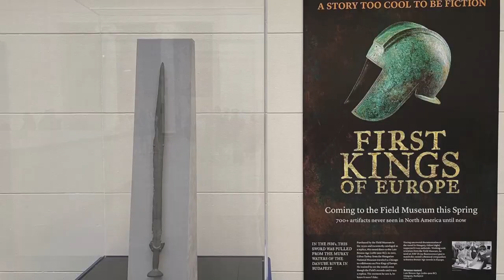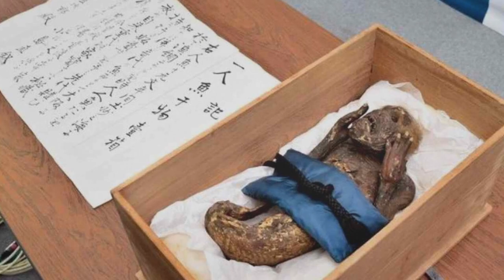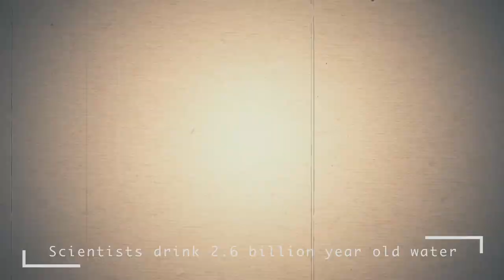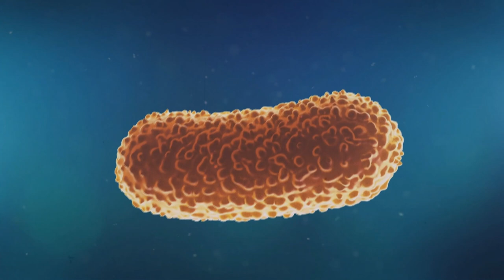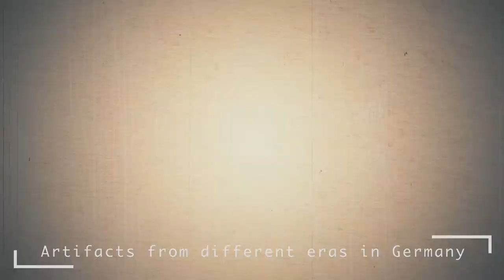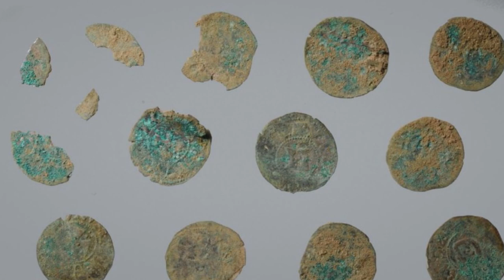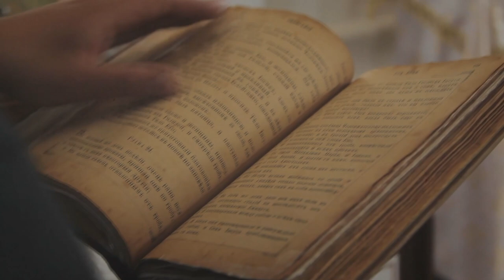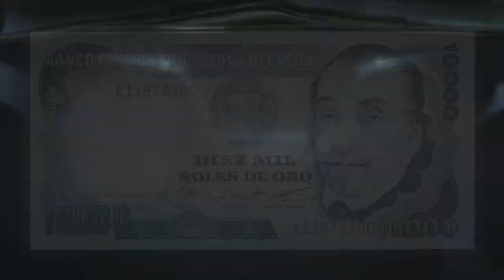THIS Stinking Find Will Rewrite Official History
Archaeologists from China are ready to rewrite official history! The discovery of the oldest toilet bowl on the planet surprised researchers and caused controversy in the international environment. Archaeologists are looking for ancient feces to find out what the Chinese ate in ancient times, in Israel they found a mysterious handprint in the rock underground, and in Peru a young guy slept in the same bed with a mummy. Watch the video until the end! It will be interesting. Hi, friend. You are on the KirTop channel.